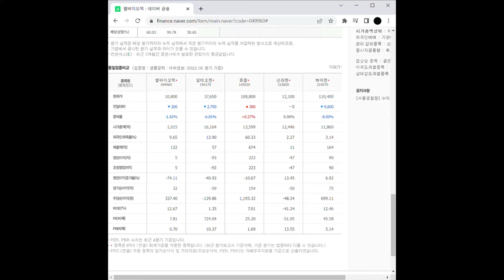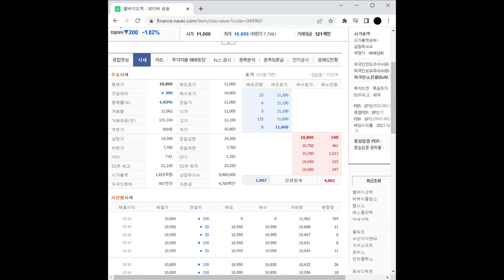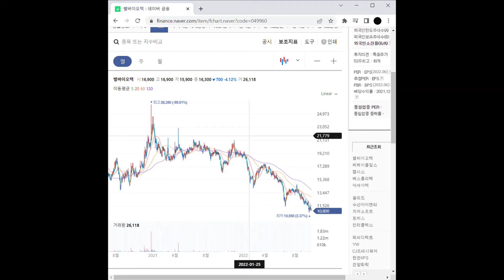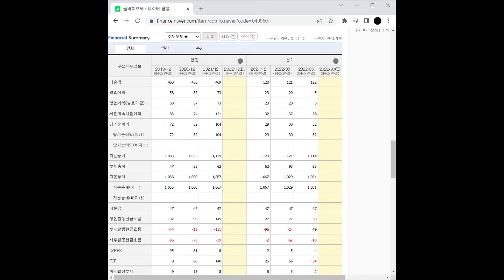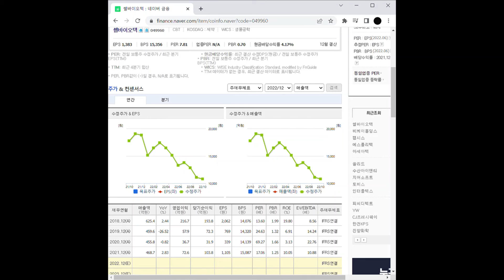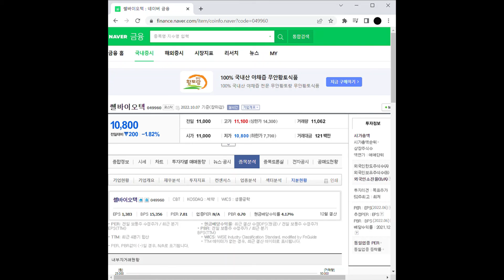노로바이러스 관련주 쎌바이오텍 주가 전망 및 차트 분석